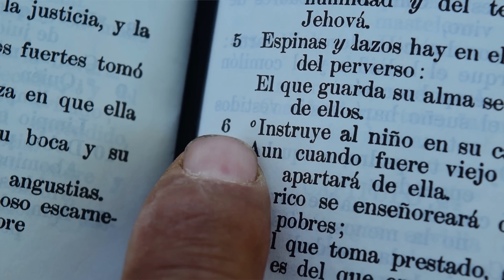Inspiracion Cristiana - Manos Maltratadas (Video Oficial) (Corridos Cristianos)